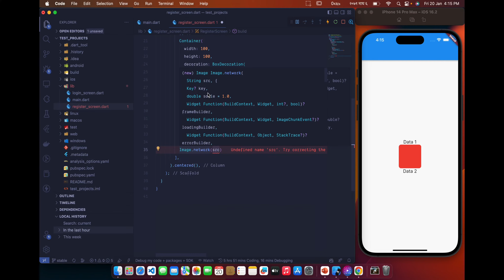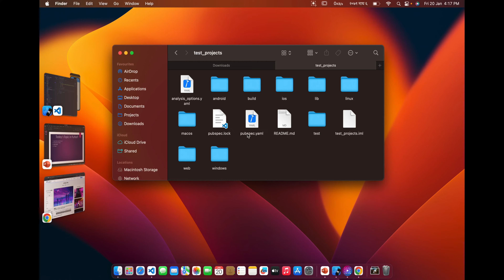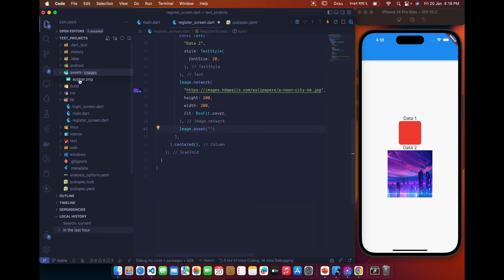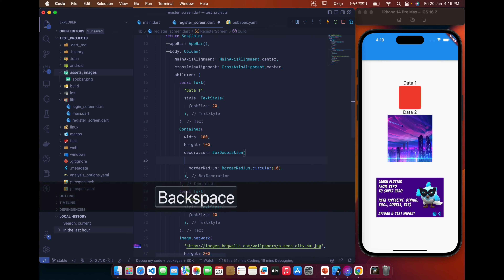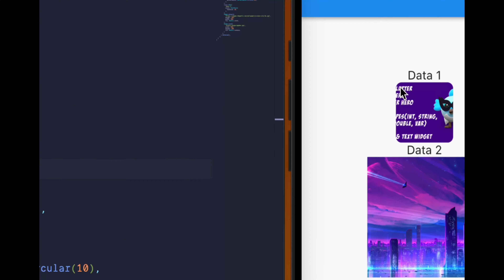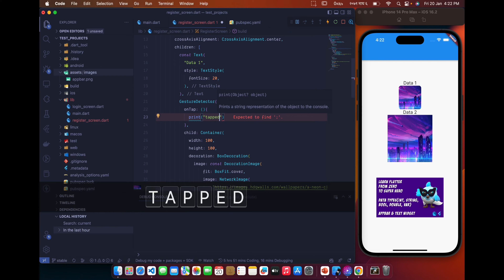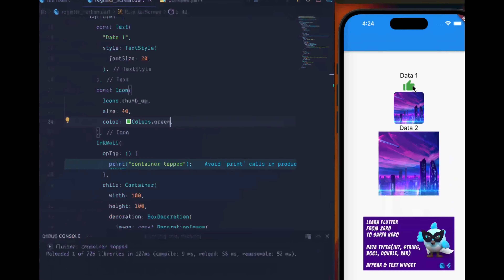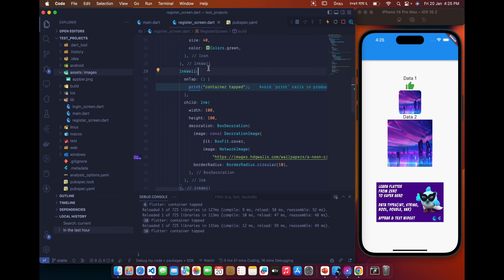Image, InkWell, Ink & GestureDetector Widgets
This video describes about Images from Asset or Network, Similarly, GestureDetector and InkWell for links or buttons and Ink Widgets to show ripple effect and enhance performance. If you still got any doubt you can send a hello message to me and I will help you out. Happy Learning :)